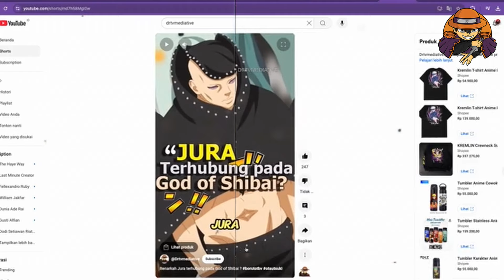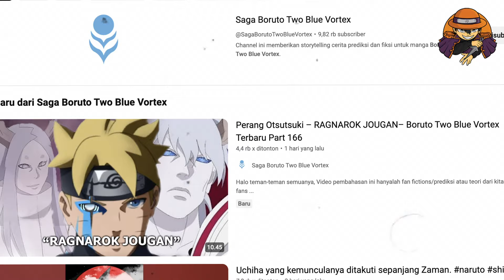Code, Otsutsuki & Buah Chakra - Kashin Koji meremehkan Code ?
Pertanyaanya sekarang, apakah memang benar sampai saat ini code itu udah mencapai tahap maksimal dalam kekuatnya ? itulah kenapa, ketika dia merasa kurang sebagai seorang villain, code sangat sangat membutuhkan buah chakra tersebut dari Jura ?